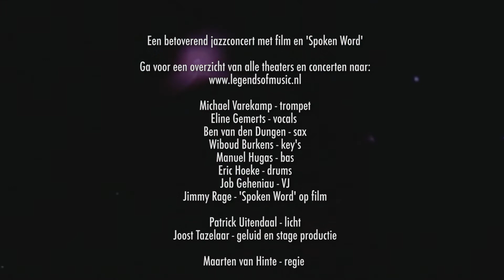MILES! theater voorstelling 2015-2016 - promo trailer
Miles! is een indrukwekkende ode aan 'The Man with the Horn", een theater jazzconcert met grote filmprojecties, spoken word, zang van Eline Gemerts, featuring Michael Varekamp op trompet en Ben van den Dungen op sax.

vanaf 9 oktober 2015 in 30 theaters door Nederland